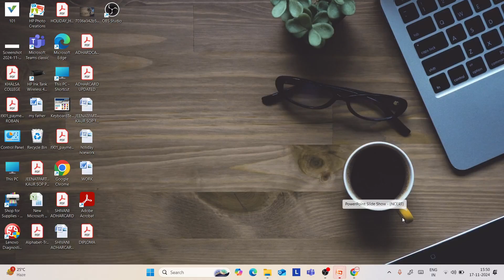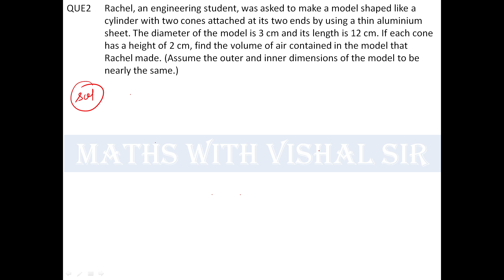SURFACE AREA AND VOLUME | CLASS 10 | EXERCISE 12.2 | QUESTION 1-2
Book :- NCERT
Class :- 10
Chapter :- 12 (SURFACE AREA AND VOLUME )
Exercise :- 12.2
Question :- 1-2